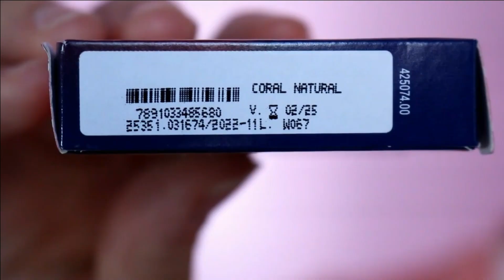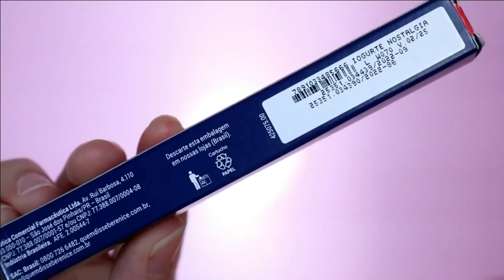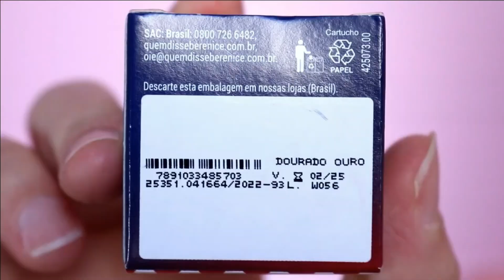LANÇAMENTO 7BELO + QUEM DISSE, BERENICE.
O vídeo de hoje, tem cheirinho de infância  no ar.

Sobre a Linha 7Belo de Quem Disse, Berenice?
 O doce de framboesa mais famoso da sua infância agora também é uma coleção de maquiagem.

A QDB e 7Belo estão juntas nessa collab incrível que traz maquiagem multifuncional com cheiro de bala. E não é qualquer uma, é a inconfundível bala de framboesa 7Belo.
A coleção tá babado! Tem blush cremoso em duas cores pra uma maquiagem descomplicada: é blush e balm no mesmo produto. Também tem iluminador cremoso e está disponível em duas cores e serve tanto para dar aquele brilho acetinado bem glam no rosto, quanto ser usado mais concentrado em uma sombra, por exemplo. Ah, vale também virar iluminador para o corpo em uns pontos específicos que você queira destacar.

Tem o Duo gloss, que tem um batom matte em uma ponta com aquela cobertura incrível e  junto com a outra ponta onde temos o gloss que não gruda. Incolor, textura fininha, brilho superintenso e aquele efeito espelhado que dá a sensação de uma boca maior.

E reforçando uma info importante: TODOS os produtos têm cheiro de bala 7Belo 😍

Todos os produtos são de edição é limitada.